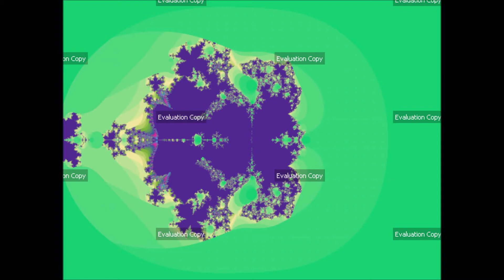Ultra Fractal 6 - Have a Handle on Your Money